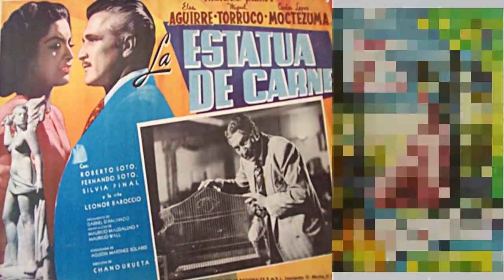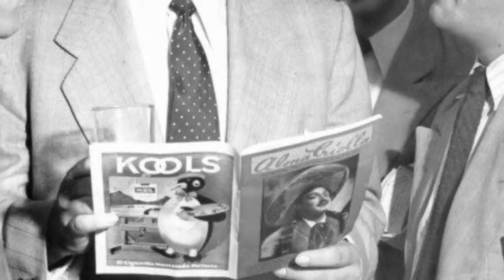ASÍ VIVE ELSA AGUIRRE ''SOLA'' TUVO A MARLON BRANDON A SUS PIES 🦶